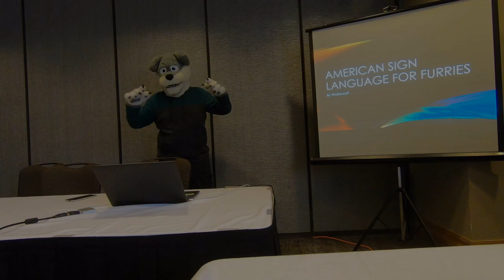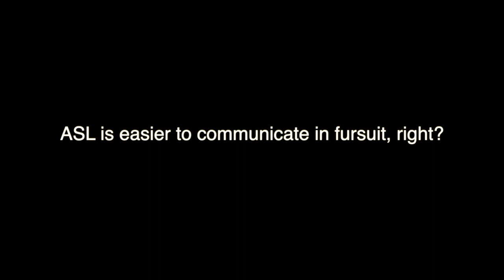Wakewolf FC2019 Vlog Day 2 with music!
I am sorry that the previous video I uploaded doesn't have music!

Thank you, Vulperine and friends, I can't live with you!

The 2nd day at FurConfusion (January  19, 2019)

I will upload a video of ASL panel I hosted at FC next month!

I met some furries who use ASL, communicate with me! I even met some furries who I inspired them to learn ASL ^^

There is a lot of fursuits I don't know! I want to learn their name and meet them again! Please tag them!

Please support me!

🎞️: FinalCutPro X